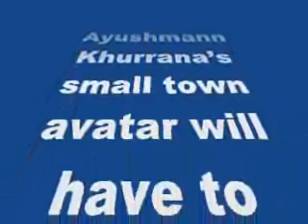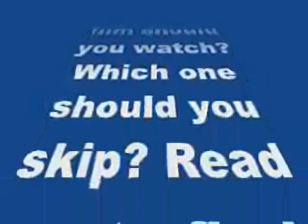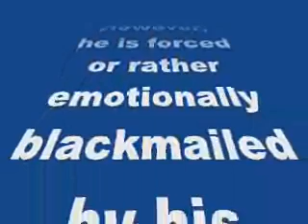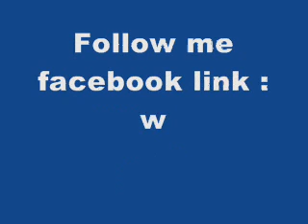Movies to watch this week: Dum Laga Ke Haisha, Ab Tak Chappan 2 and Hey Bro-review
Movies to watch this week: Dum Laga Ke Haisha, Ab Tak Chappan 2 and Hey Bro

Ayushmann Khurrana’s small town avatar will have to compete with Nana Patekar’s dumdaar cop avatar and Ganesh Acharya’s dance comedy film. Which film should you watch? Which one should you skip? Read on to find out…
Dum Laga Ke Haisha
Director: Sharat Katariya
Star cast: Ayushmann Khurrana, Bhumi Pednekar, Kumar Sanu, Sanjay Mishra, Vidushi Mehra
Synopsis: Prem Prakash Tiwari is a small town guy and dreams of getting married to a hot chick from a big city. However, he is forced or rather emotionally blackmailed by his parents to get married to Sandhya, who is completely opposite to what Prem had in mind. Post their marriage starts the real life problems where the girl wants to do everything for her husband but he doesn’t pay any heed at all just because she is overweight and not the girl of his dreams. Will the two ever be able to fall in love? Will they have a happily ever after? Watch the film to find out.
Why should you watch: To start with, the story itself is quite comical and seems top be a fun watch. And given Ayushmann Khurrana’s comic timings, we are sure it will leave us in splits. Newbie, Bhumi Pednekar, too seems promising in terms of her performance which is liked by many in the industry (so we hear). To top it all the film is being backed by superhit filmmaker Maneesh Sharma and YRF studios. The film would also have a cameo performance by Kumar Sanu. Definitely makes it a must watch.
Ab Tak Chappan 2
Director: Aejaz Gulab
Star cast: Nana Patekar, Gul Panag, Vikram Gokhale, Ashutosh Rana
Synopsis: Encounter specialist Sadhu Agashe left the Mumbai police force and settled abroad. But Mumbai police needs him again. He is being brought back into the team to stop a terrorist attack in the town. This time over just has to kill, not 56, but just one person. However, that one killing makes him bathe in the blood of 56 other people. Will he be able to save Mumbai again? Watch the film to find out.
Why should you watch: This is a sequel of the super hit film Ab Tak Chappan. The film has attained cult status in the present day. Known for his brilliant acting skills, Nana Patekar is back with another dhamakedaar performance. The promos promise a fast-paced action. Also Gul Panag will be seen onscreen after a long time.
Hey Bro
Director: Ajay Chandhok
Star cast: Ganesh Acharya, Maninder Singh, Nupur Sharma, Hanif Hilal, Indira Krishnan, Prem Chopra, Amitabh Bachchan, Akshay Kumar, Hrithik Roshan, Ajay Devgn, Ranveer Singh, Prabhudeva, Avi Khairnar, Govinda
Synopsis: Hey bro is a movie about a guy named Gopi who just found out he had a twin brother who was a policeman and the story goes on. Both are completely different from each other. They even don’t look similar. While one is obese the other is well sculpted. What’s the mystery behind them being twins? Watch the film to find out.
Why should you watch: The film features dance master Ganesh Acharya in the lead role. Also it has cameos by Govinda, Amitabh Bachchan, Akshay Kumar, Hrithik Roshan, Ajay Devgn, Ranveer Singh, Prabhu Dheva and many others. It will be interesting to see the dancing sensation in an acting avatar.
So go ahead BollywoodLifers, take your pick for this week and enjoy.